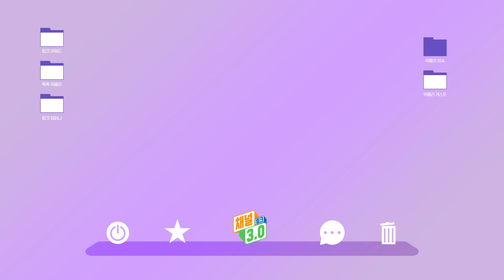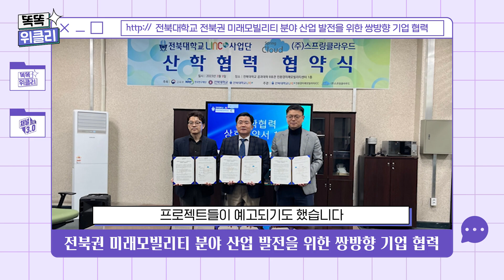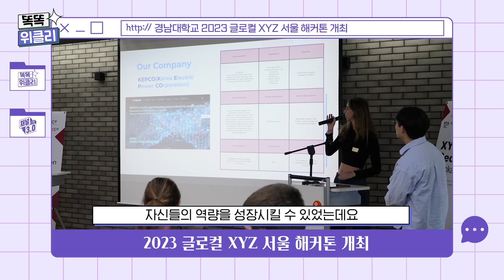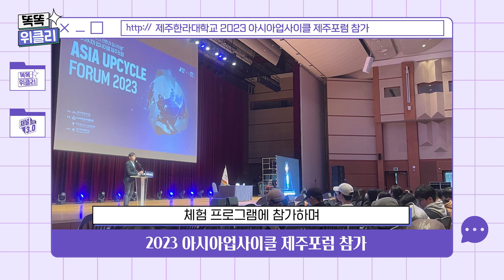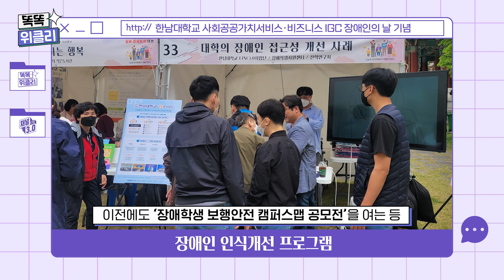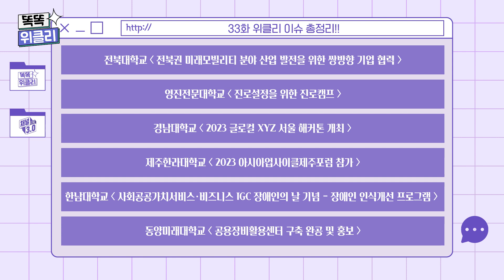[똑똑 위클리 33화] 똑똑 위클리가 벌써 33회라고요?! 여름이었다...☆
☑이제부터 링크 ON🙏
매주 화요일 MC 조우종과 함께하는 똑똑 위클리 더욱 유익한 내용 가득 담아서 찾아옵니다💖
위클리 게스트 33화 전북대학교 이덕진 교수님, 동양미래대학교 장필구 교수님 모시고 자세한 이야기 시작하니 귀 활짝 열고 기대해 주세요👂
대학생과 학교가 직접 참여한 링크 소식을 전달하는 똑똑 위클리는 각 대학 링크사업단과 한국연구재단이 함께합니다.

00:00 오프닝

01:02 📺 위클리 이슈

01:11 전북대학교 소식
- 전북권 미래모빌리티 분야 산업 발전을 위한 쌍방향 기업 협력

01:43 영진전문대학교 소식
- 진로설정을 위한 진로캠프

02:13 경남대학교 소식
- 2023 글로컬 XYZ 서울 해커톤 개최

02:49 제주한라대학교 소식
- 2023 아시아업사이클제주포럼 참가

03:33 한남대학교 소식
- 사회공공가치서비스·비즈니스 IGC 장애인의 날 기념 장애인 인식개선 프로그램
04:54 동양미래대학교 소식
- 공용장비활용센터 구축 완공 및 홍보

05:35 위클리 이슈 한 눈에 보기🧐

05:46 🙋‍♀️🙋‍♂️위클리 게스트 인트로

06:00 게스트를 소개합니다🤗
- 전북대학교 이덕진 교수님
- 동양미래대학교 장필구 교수님

07:32 전북대학교와 기업의 시너지가 기대되는데?

08:22 생활 가까이 붙어있는 자율주행로봇!

09:35 공용장비활용센터에 있는 다양한 장비들

10:42 장비 사용료가 궁금합니다!

13:11  장필구 교수님의 앞으로의 목표와 계획💌

14:04  이덕진 교수님의 앞으로의 목표와 계획💌

14:51 아웃트로